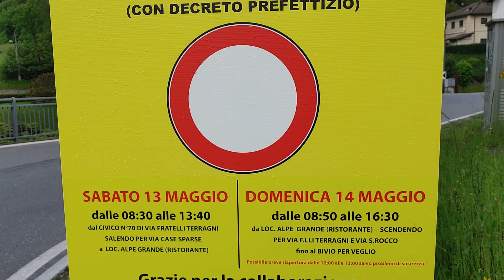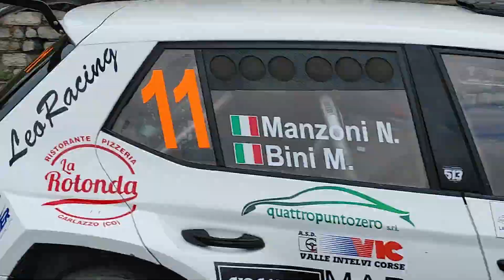15 Rally della Valle D' Intelvi 2023 trasferimento allo shakedown 13 maggio